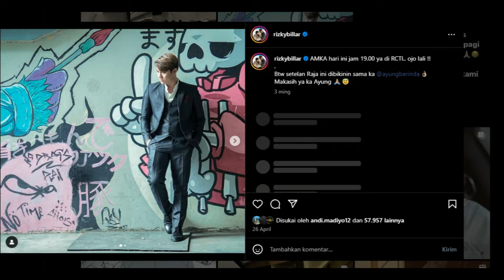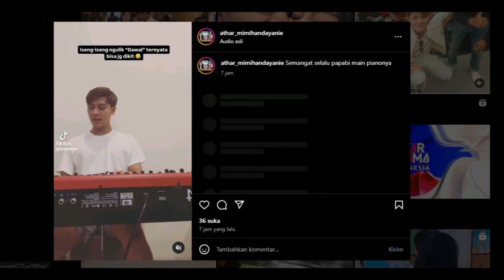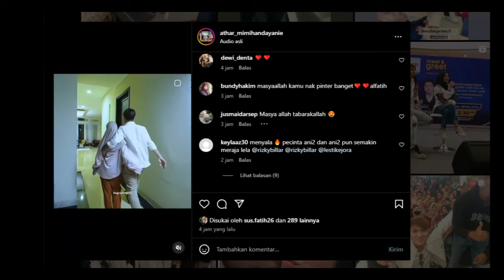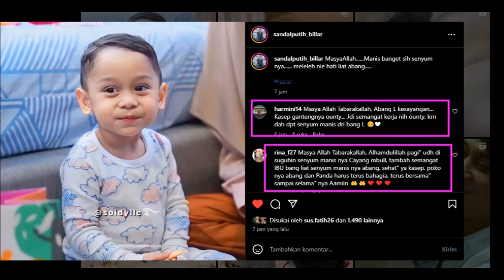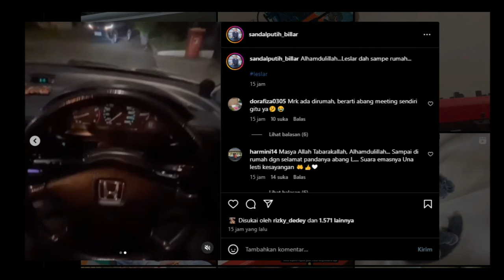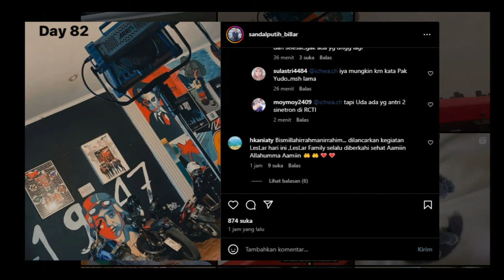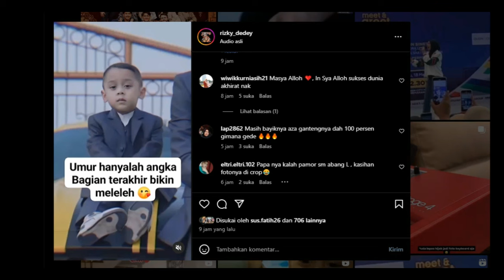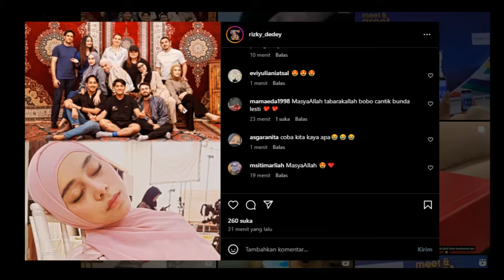CIDUKAN SIANG !! Bunda Lesti Lagi Bobo CantikDilokasi Syuting Siang Ini.